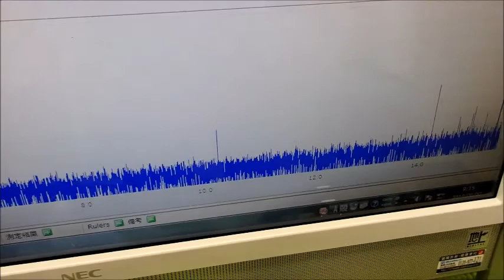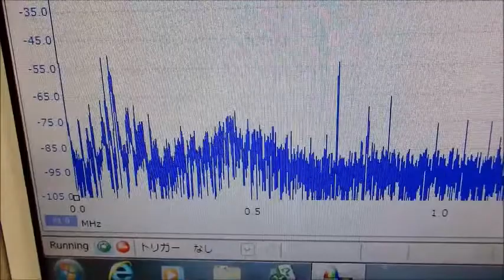メガヘルツの超音波を利用する超音波システム技術 ultrasonic-labo